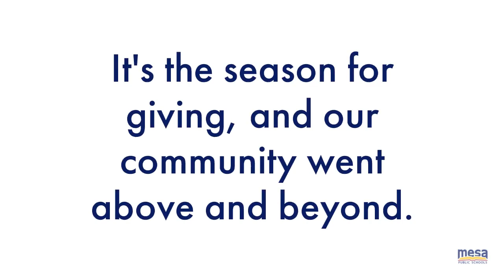Celebrating Success, Dec. 10, 2019